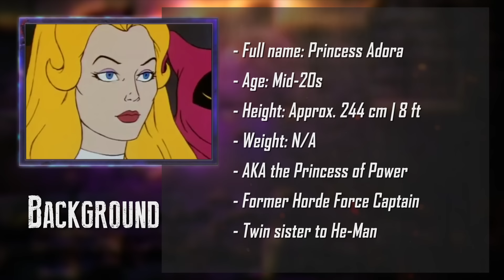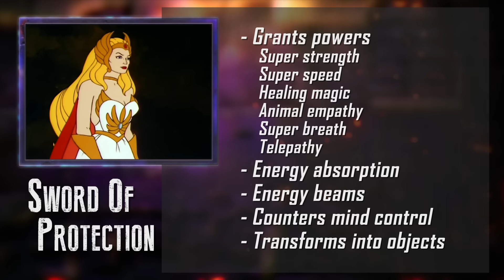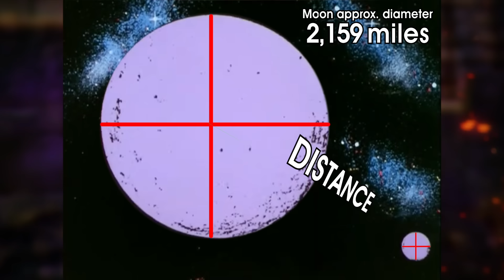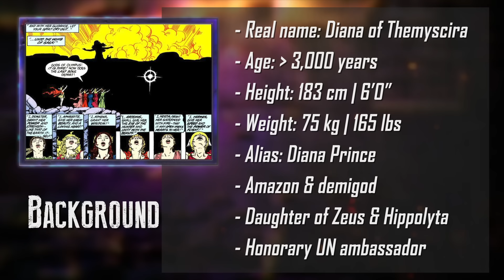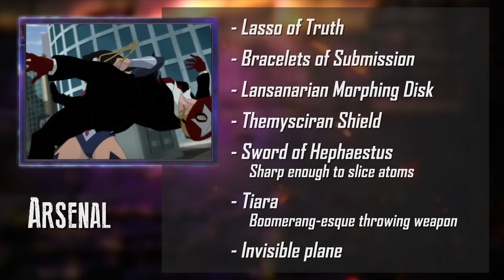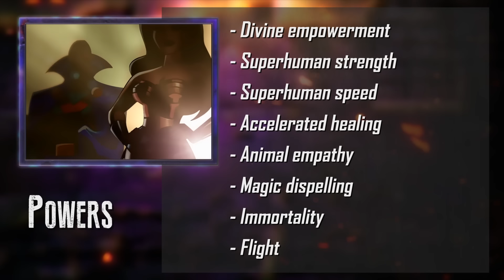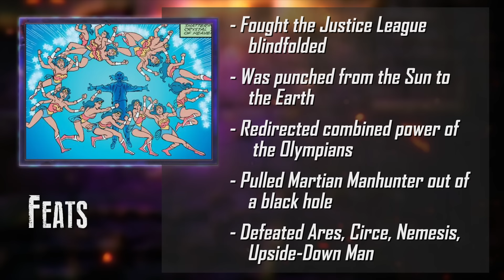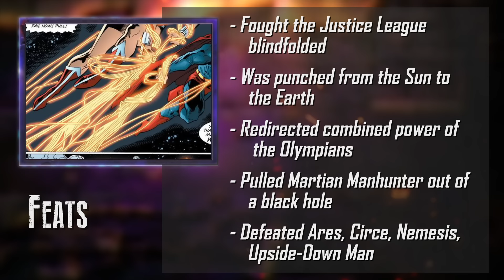She-Ra VS Wonder Woman (He-Man VS DC) | DEATH BATTLE!